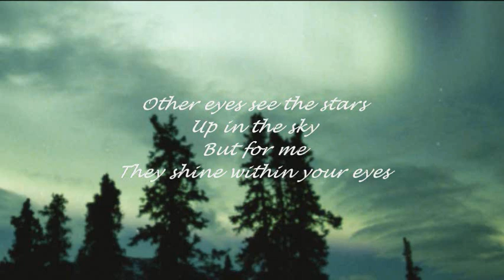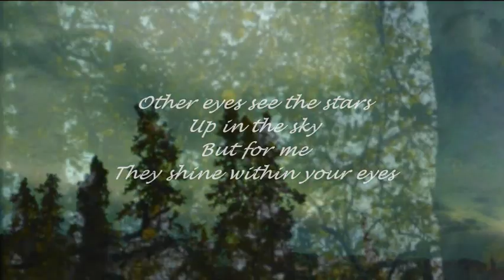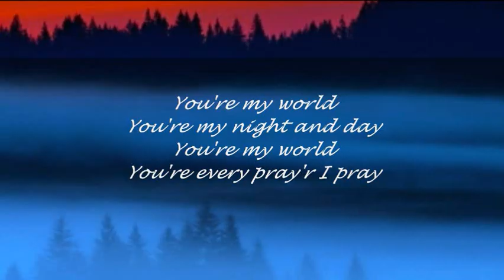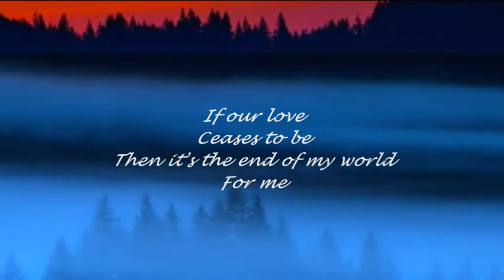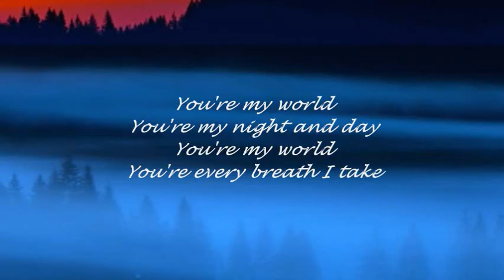CILLA BLACK - YOU'RE MY WORLD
"...you're every breath I take...".